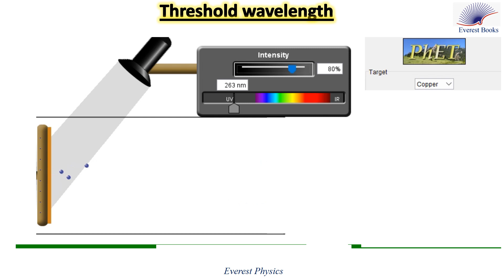Threshold wavelength-photoelectric effect-Simulation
In photoelectric effect, extraction of electrons from the surface of a pure metal depends only on the nature of the metal and on the frequency ν (or the wavelength λ) of the incident electromagnetic radiation. If ν is less than the threshold frequency νo (or  λ is greater than the threshold wavelength λo), the incident electromagnetic radiation is not capable of liberating any electron whatever the radiation power and the exposure time to the incident radiation.